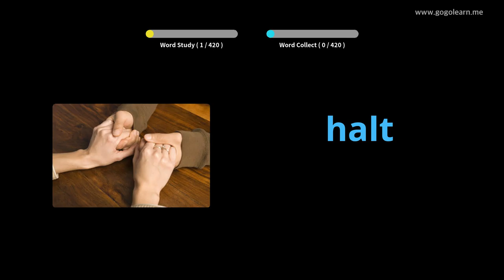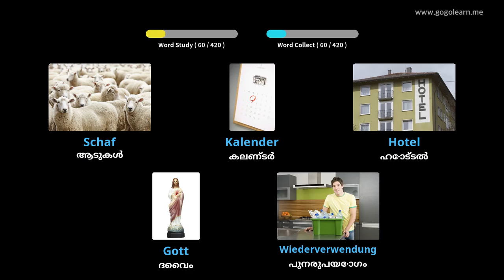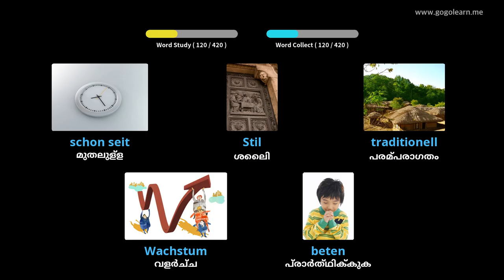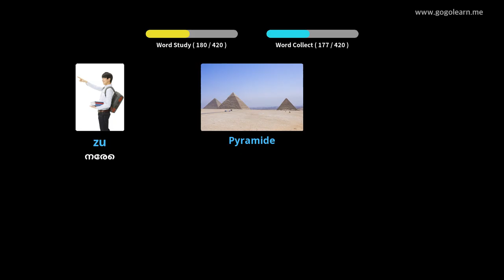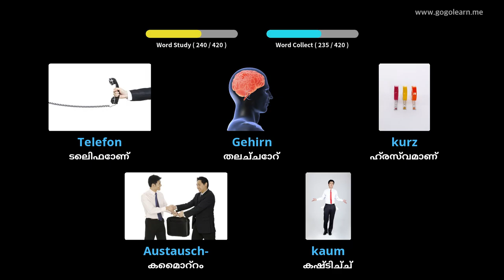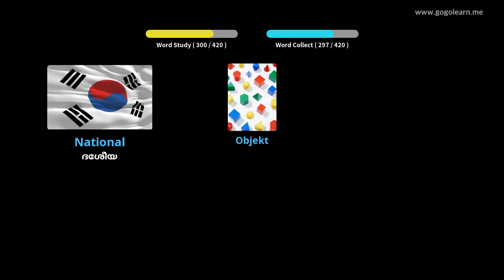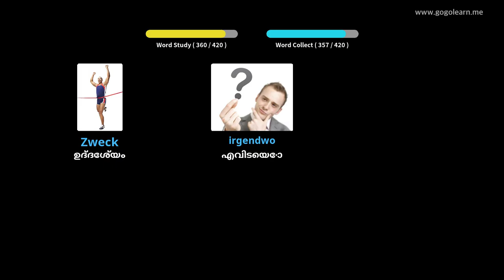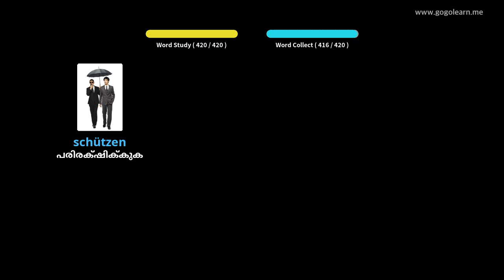ജർമ്മൻ പദാവലി സെക്കൻഡറി സ്കൂൾ 2 |Golearn